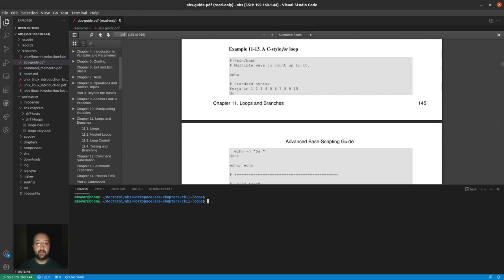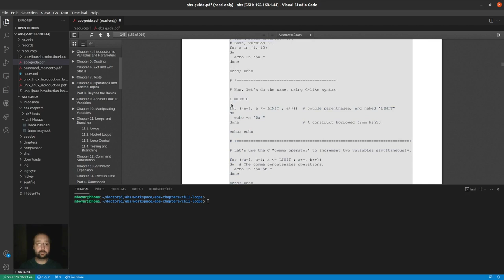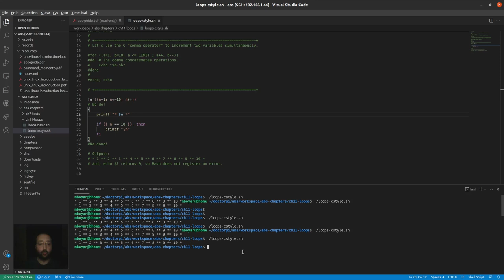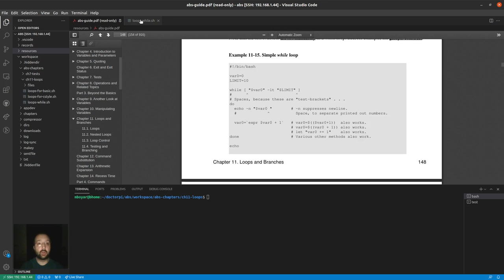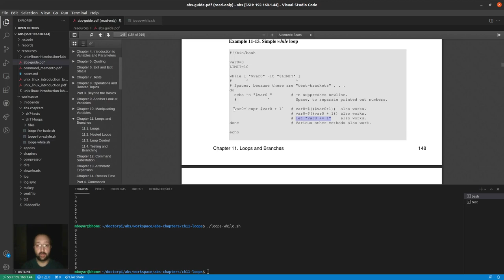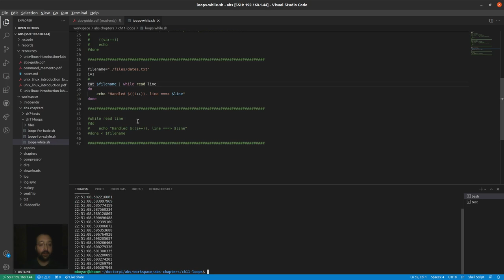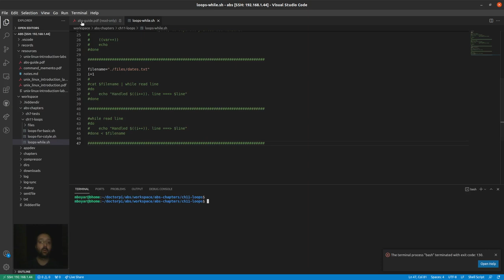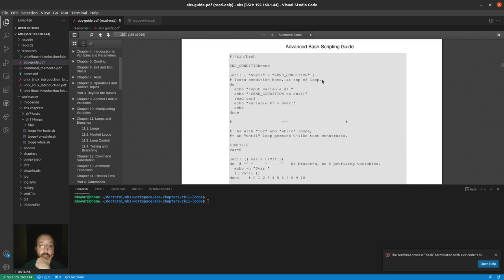Eğitim - Bash Scripting - ABS Guide - Ders 5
* Chapter 11 - Loops and Branches
** 11.1 Loops
bölümünde C dili benzerliğinde kullanım örnekleri ile 'for' ve 'while' döngüsü başlıklarına detaylı değiniyor.